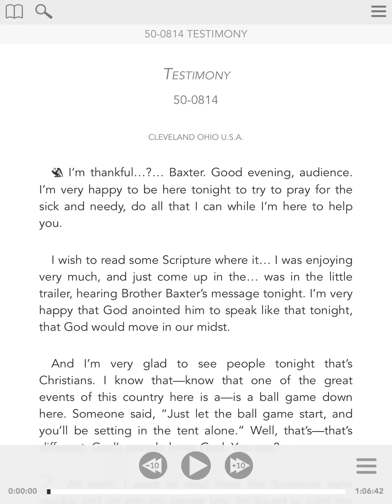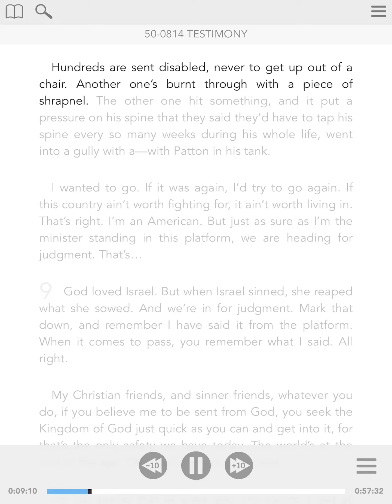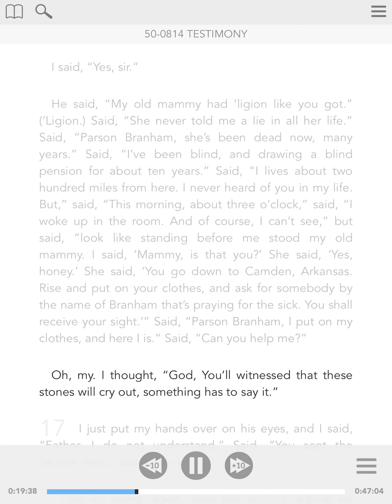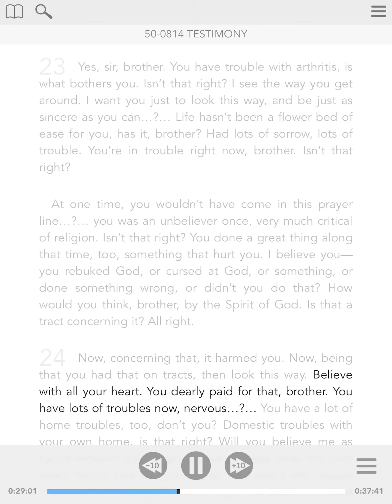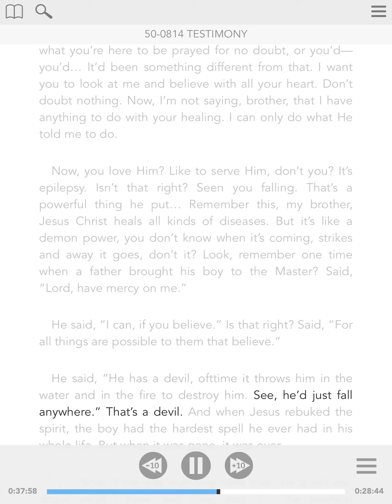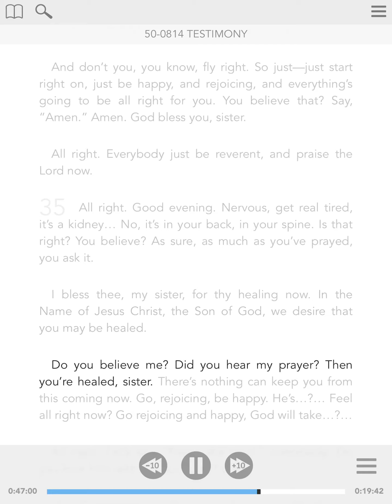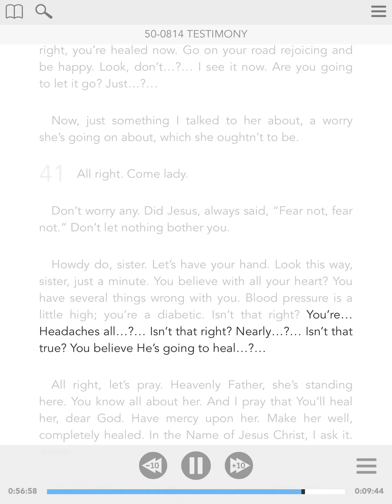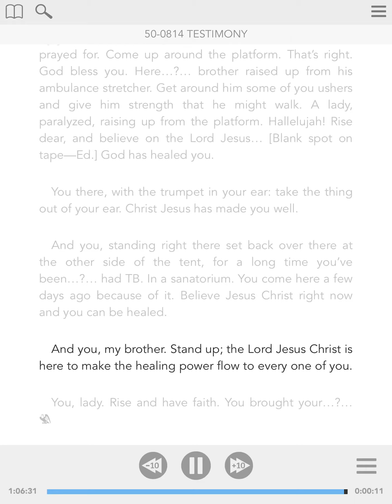50-0814 - ENG - Testimony - William Branham - Visual Read Along